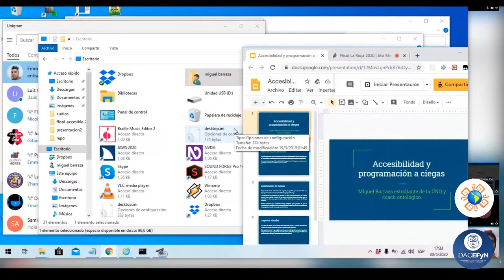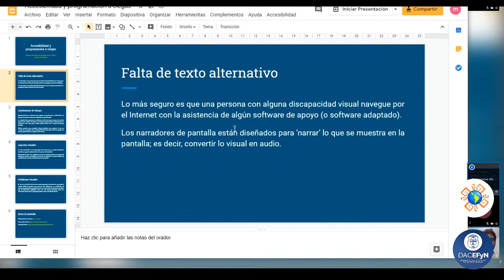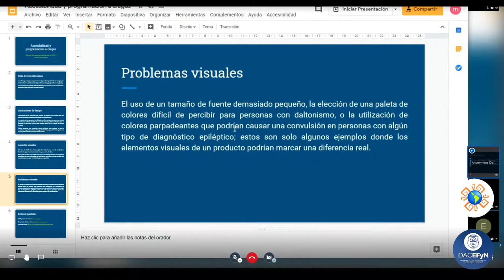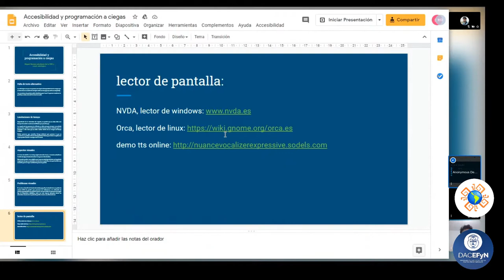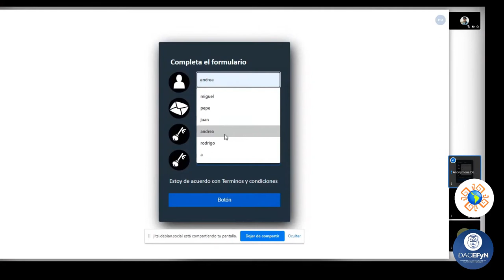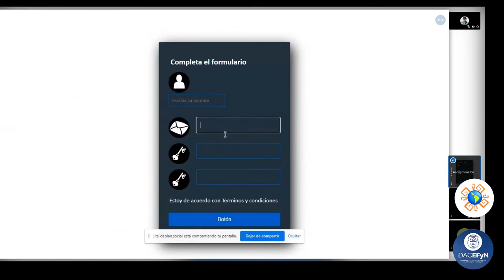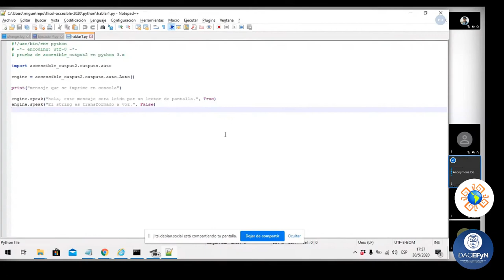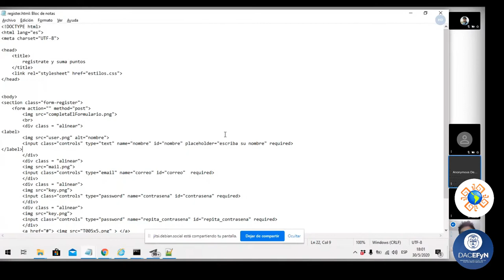Accesibilidad y Programación a ciegas- FLISOL La Rioja 2020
Charla "Accesibilidad y Programación a ciegas" de Miguel Barraza, estudiante de la Universidad Nacional de Quilmes, en la FLISOL La Rioja 2020 realizada de manera virtual el 30 de Mayo del 2020.

FLISOL La Rioja 2020 fue organizada por el Grupo de Software Libre La Rioja, con apoyo del Departamento Académico de Ciencias Exactas, Físicas y Naturales (DACEFyN) de la Universidad Nacional de La Rioja (UNLAR).

¿Qué es el FLISOL?
El Festival Latinoamericano de Instalación de Software Libre (FLISOL), es el mayor evento de difusión del Software libre que se realiza desde el año 2005 en diferentes países de manera simultánea. En el año 2008 participaron más de 200 ciudades en 18 países de Latinoamérica, y se adoptó su realización el 4to Sábado de abril de cada año. Es una oportunidad para todas aquellas personas interesadas en conocer más acerca del software libre. Participando es posible entrar en contacto con el mundo del software libre, conocer a otros usuarios, resolver dudas e interrogantes, intercambiar opiniones y experiencias, asistir a charlas, talleres y otras actividades programadas.

¿Quién lo organiza?
La Comunidad de Software Libre en Latinoamérica , conformada por personas y grupos de diversa índole, con el apoyo de otras entidades, principalmente educativas, y algunos patrocinadores de los eventos en cada localidad. En este caso, es organizado por el grupo de Software Libre La Rioja, con ayuda del Departamento Académico de Ciencias Exactas, Físicas, y Naturales (DACEFyN) de la Universidad Nacional de La Rioja (UNLaR).

El evento está dirigido a todo tipo de público: estudiantes, docentes, académicos, empresarios, trabajadores, funcionarios públicos, entusiastas y personas que no poseen mucho conocimiento informático.

¿Qué tipo software utilizaron para hacer este evento?
¡Mucho Software libre por supuesto! Destacamos:
* OBS para el streaming, funcionando en una computadora con Ubuntu 20.04.
* Jitsi para la videollamada.
* GIMP para la edición de imágenes.
* KDEnlive para la edición de video.

Checkout his website for more cool songs!

Go and check his awesome work!